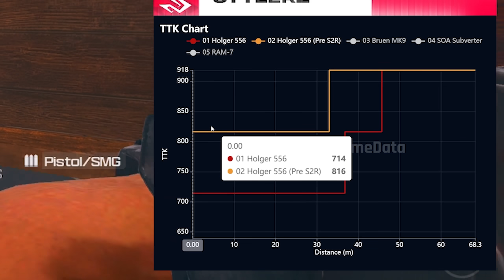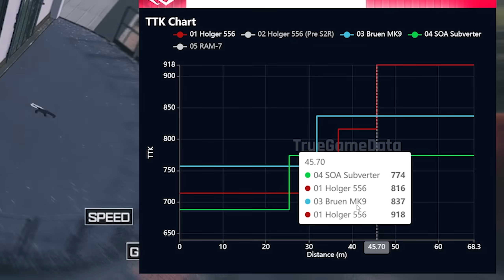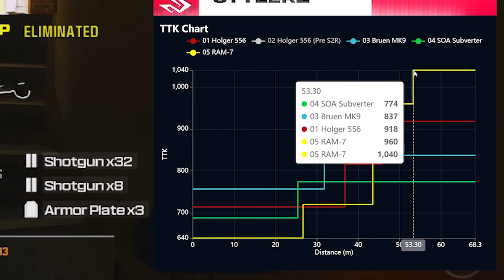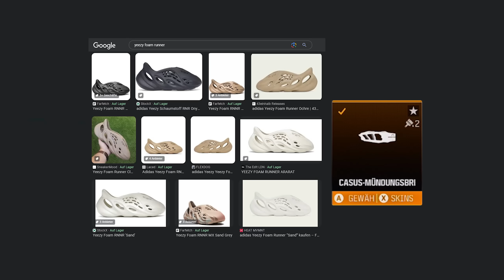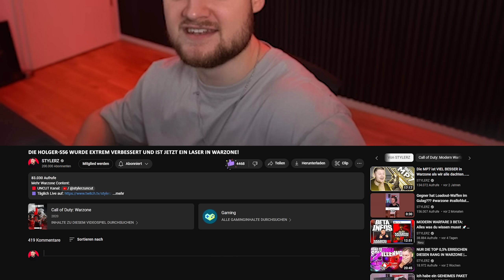Die HOLGER-556 wurde EXTREM VERBESSERT und ist jetzt ein LASER in Warzone!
Impressum:
Ciberdime GmbH